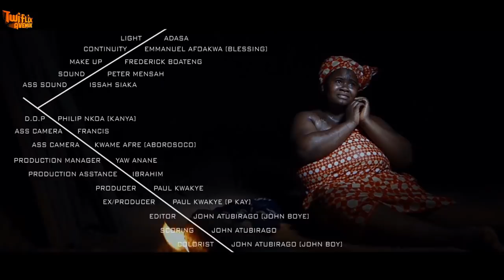NEW TWI MOVIE - POWER - BERNICE ASARE - KOLEGE - MAA MARY